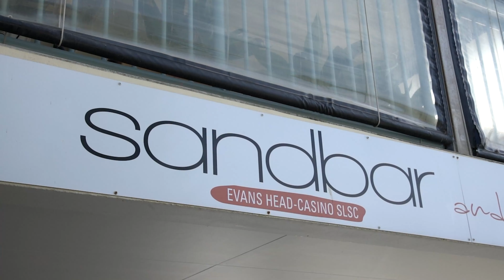29 Beech Street, Evans Head